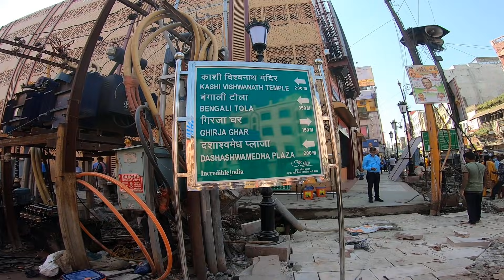25 को होगा गोदौलिया दशाश्वमेध का लोकार्पण ! बोलार्ड गेट भी चालू हो गया है ! By AMT YOUTUBER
UPI : - amit0050@airtel

नयका गोदौलिया दशाश्वमेध मार्ग
बहुत बड़ा गार्डेन एरिया बनाया जा रहा है
वाराणसी का पहला गौरव पथ मांडल बन रहा
गोदौलिया से मैदागिन कार्य अन्तिम चरण में
गोदौलिया दशाश्वमेध मार्ग क्योटो की तरह
चुनार के पत्थर लगाने काम शुरू क्योटो की तरह
लंदन स्ट्रीट की तरह दिखने लगा Godowlia
Dashashwamedh Road ! By AMT YOUTUBER
वाराणसी कैंट स्टेशन से काशी विश्वनाथ मंदिर के सिंह द्वार तक
गोदौलिया से दशाश्वमेध तक पिंक कारिडोर